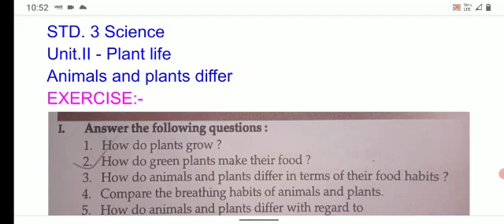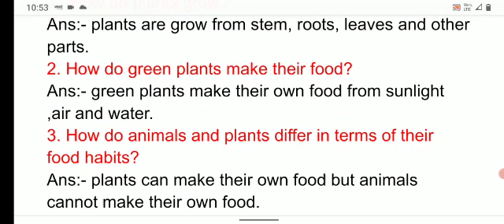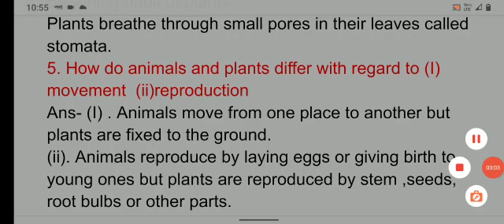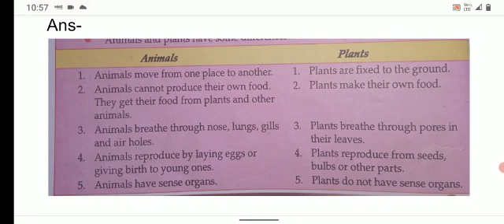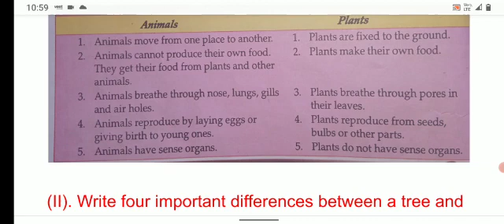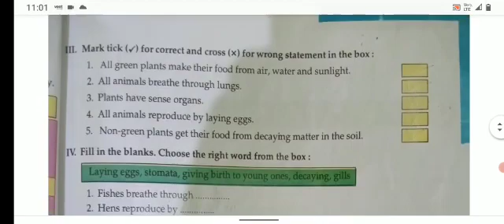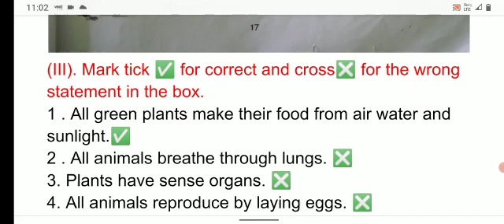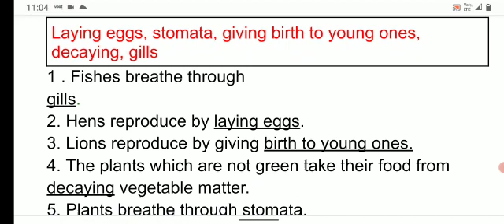STD- 3 SCIENCE - PLANT LIFE -ANIMALS AND PLANTS DIFFER( EXERCISE)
Holy faith abc of science, class.3
chapter.2- plant life- animals and plants differ